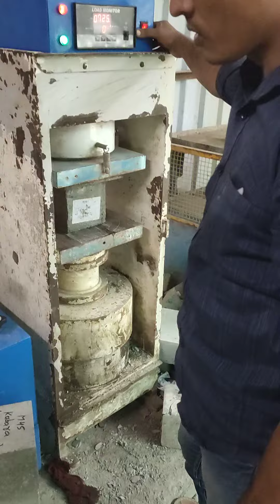Cube testing for M30 design mix in ACC Borivali plant for Tata Power site